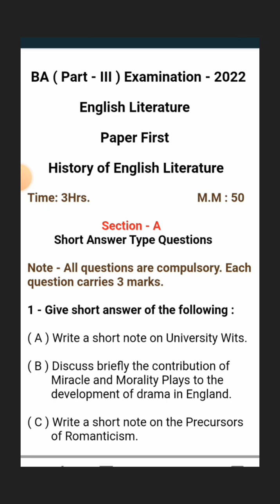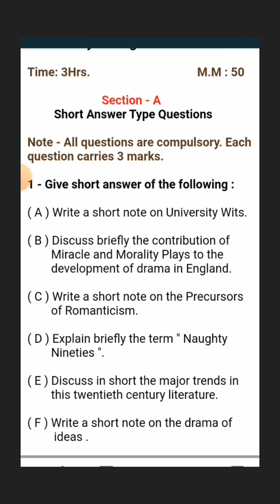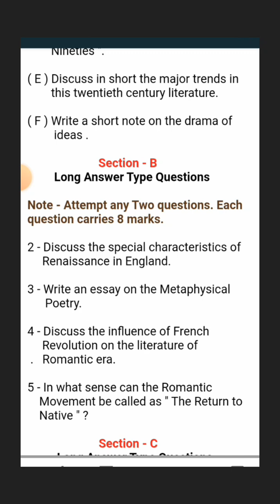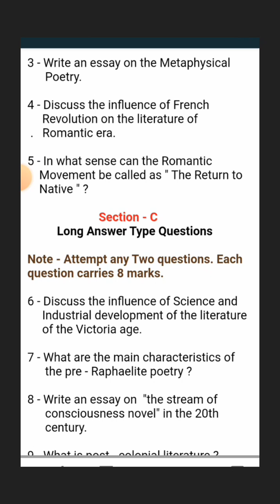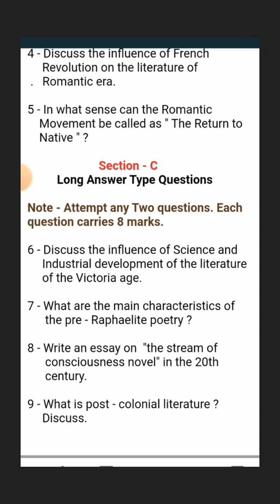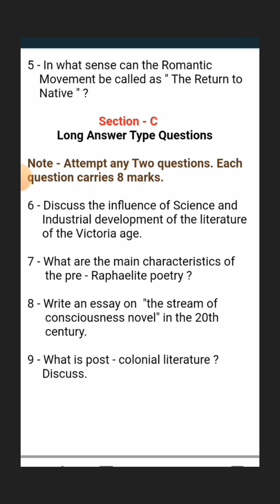BA Final Year| Paper I - History of English Literature| Previous Year paper 2022| जरूर देखें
In this video,  i am going to discuss previous Year paper 1st History of English Literature.
So let's see, because it will help you.